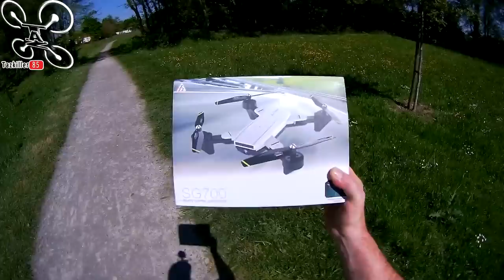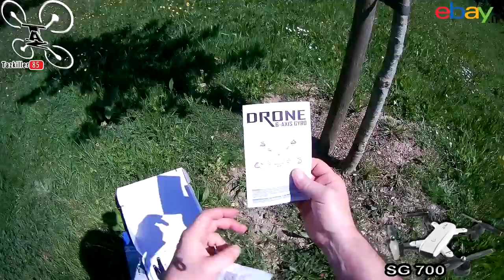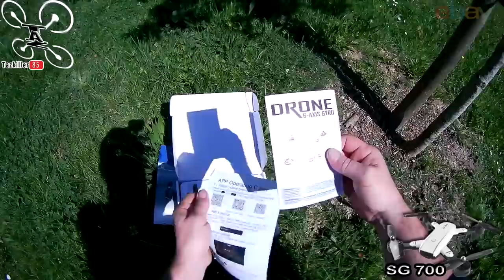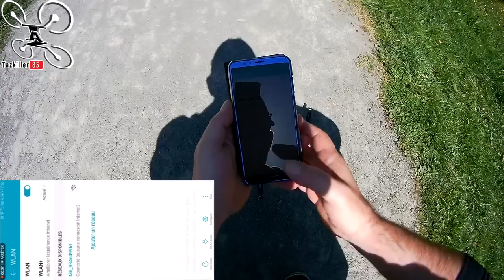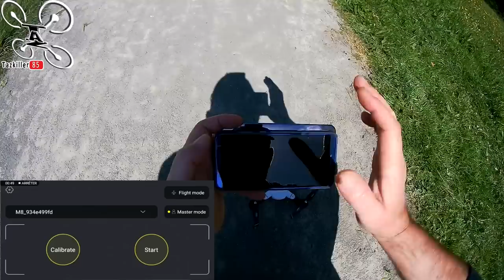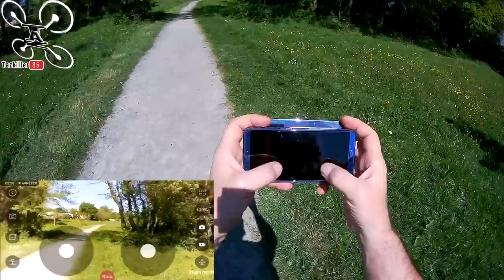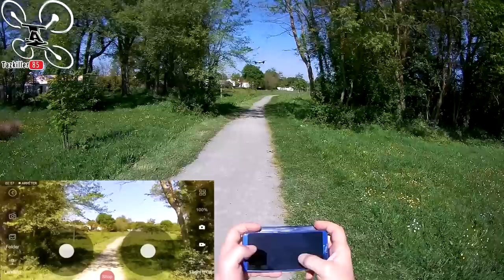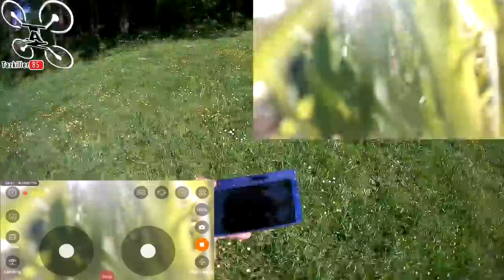SG700 Selfie et positionnement optique Review Test Démo / De belles promesses !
NOTATAZ : 14/20   Rapport qualité prix moyen !

Les + : Nombreuses Options de vols, Appli assez réussie, facile à piloter avec la radio, Positionnement Optique correct.
Les  - : Perte de contrôle lors des Flips auto, résolution caméra moyenne et maintien d'altitude pas régulié.

Selfie or not Selfie ... Voici un nouvel engin spécial selfie qui avait l'air prometteur sur le papier, le SG700, un appareil qui propose pas mal d'options sympas. Le positionnement optique fonctionne plutôt pas mal, pratique pour les prises de vue et selfie. Le maintien d'altitude par contre, est un peu aléatoire avec une légère brise alors qu'en indoor pas de soucis. La résolution d'image Photo/Vidéo reste moyenne malgré les 2M de pixels. Gros soucis par contre sur la reprise de stabilité après des accrobaties .En bref petit drone sympatique pour se faire la main grace à son assistance mais il ne faut pas trop lui en demander.

Intro : sony végas par Tazkiller85 et NARURED